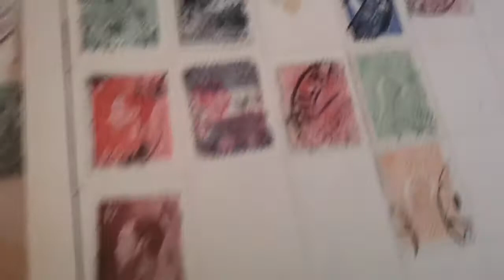Archy znamek za 500